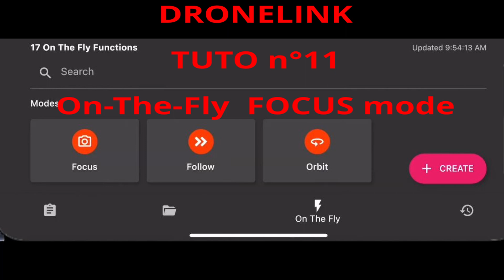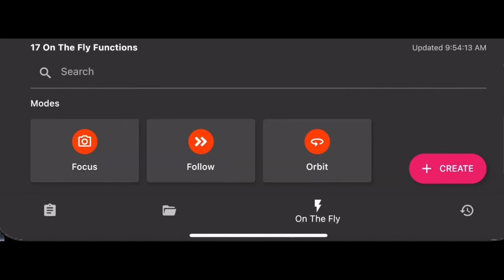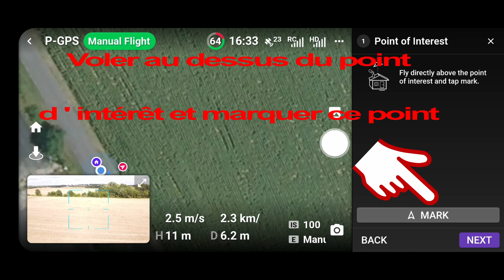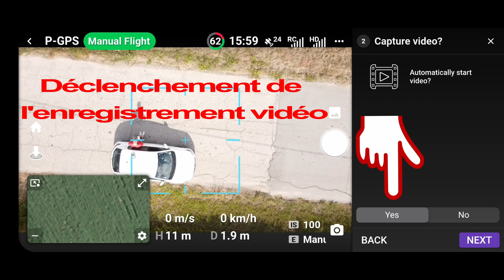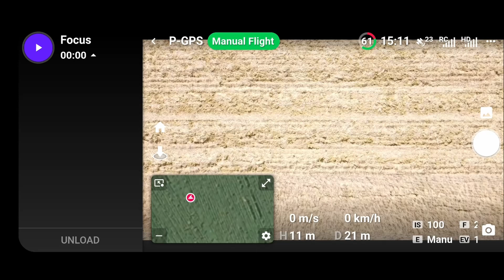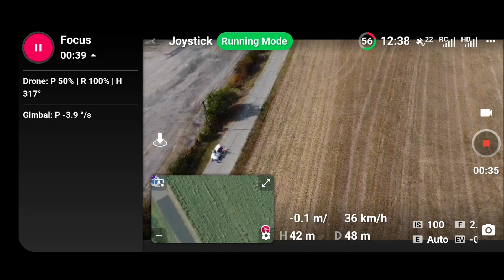Tutoriel 11 DRONELINK en français : On-The-Fly FOCUS mode